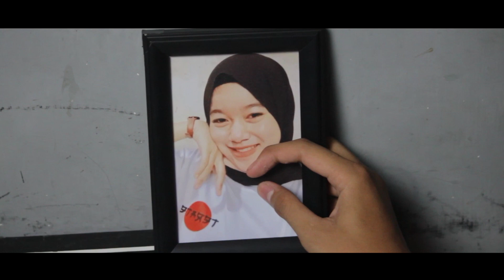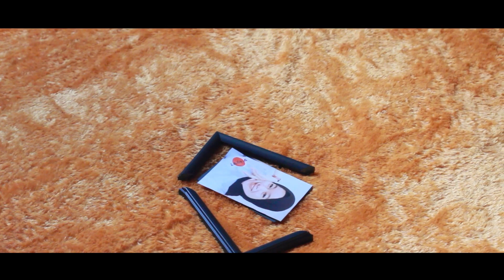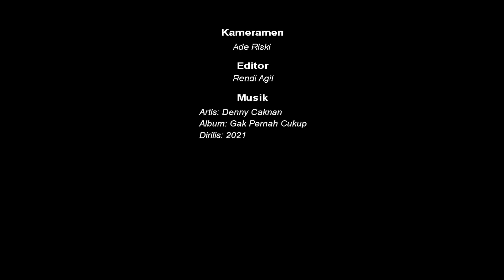GHOSTING KARYA SISWA KELAS XII MULTIMEDIA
Video ini dibuat untuk memenuhi tugas akhir Praktek Kerja Industri tahun 2021.